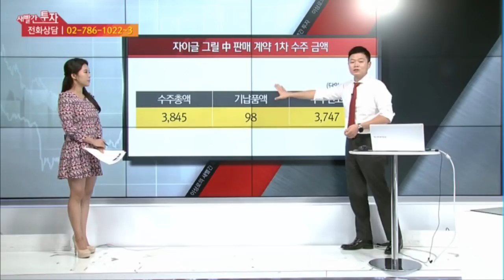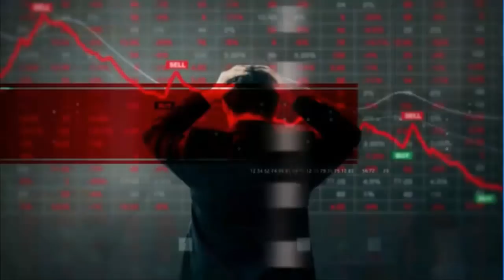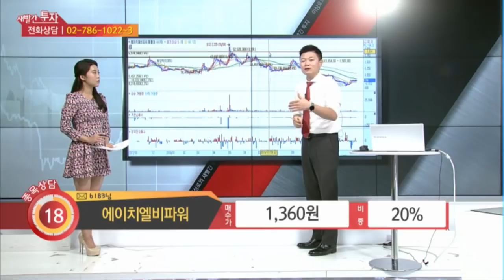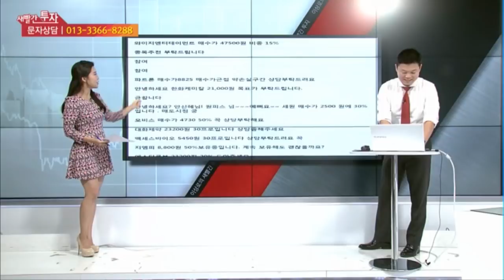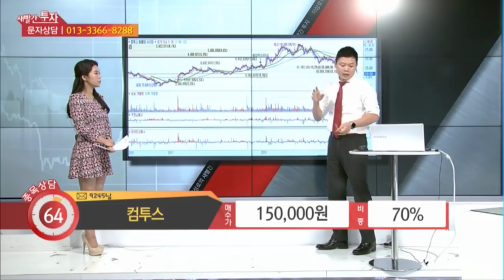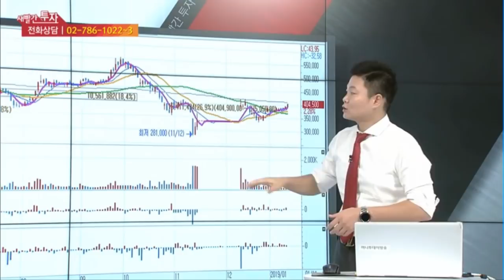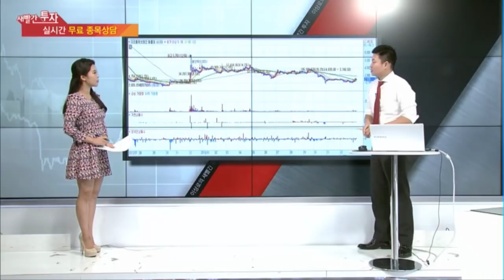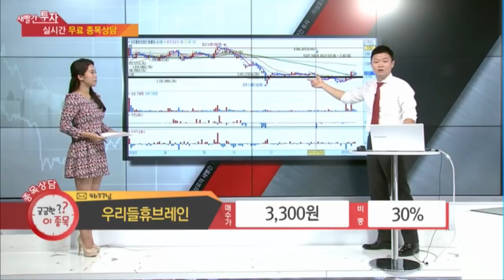머니투데이방송 이상로의 새빨간투자 매일 오후 1시10분 황교안관련주,자이글,삼성바이오로직스,한국전력,에이치엘비파워,디와이,파트론,컴투스,대한항공,우리들휴브레인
1. 자이글 00:00
2. 황교안테마주 01:21
3. 한국전력 04:03
4. 에이치엘비파워 07:13
5. 디와이 09:56
6. 파트론 11:28
7. 컴투스 14:00
8. 삼성바이오로직스 17:10
9. 대한항공 18:39
10. 우리들휴브레인 21:34